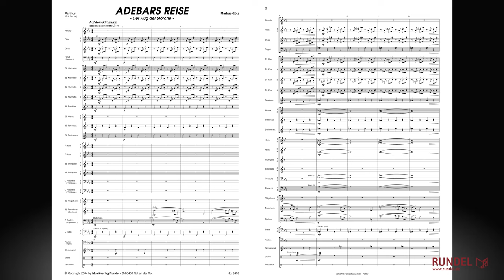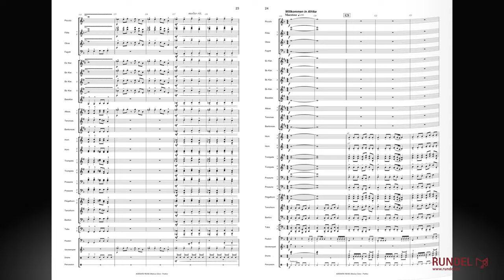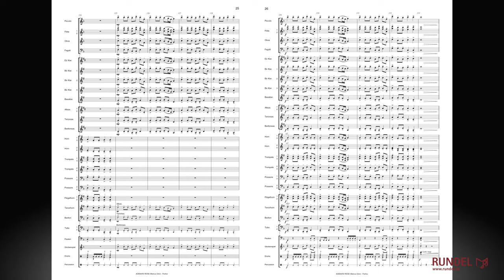Adebars Reise (Der Flug der Störche) | Markus Götz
Der deutsche Komponist Markus Götz schrieb seine Fantasie „Adebars Reise" im „Sommer der Störche, 2003“. Das Werk schildert auf musikalische Weise den Flug der Störche in Richtung Süden. Störche gelten als Glücksbringer und ihr Name erscheint in Fabeln und Erzählungen als „Adebar“. Die großen Vögel mit den langen Schnäbeln passieren auf dieser Reise verschiedene Stationen:

[00:00] Auf dem Kirchturm
[01:15] Die Reise beginnt
[02:32] Versammlung bei Sonnenuntergang
[03:44] Der Ruf des Südens
[04:33] Willkommen in Afrika
[05:18] Blick zurück